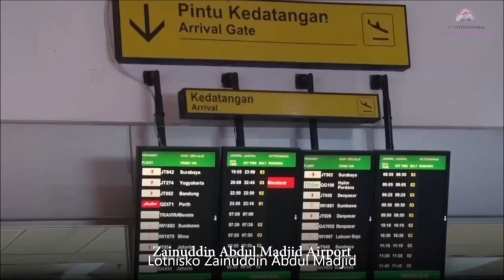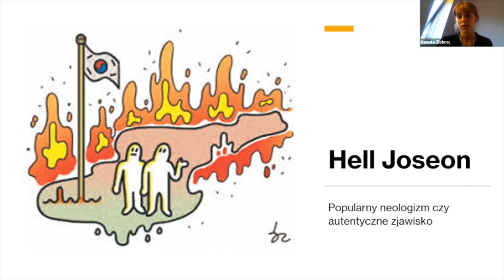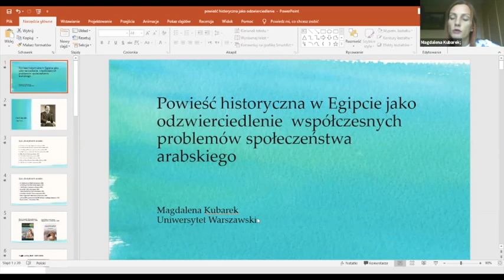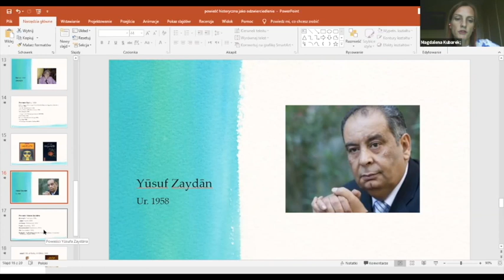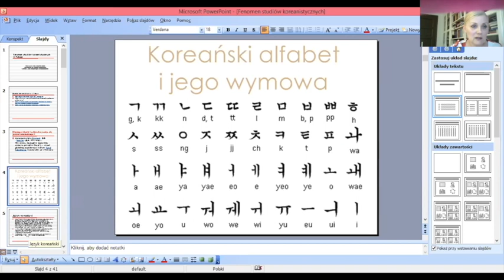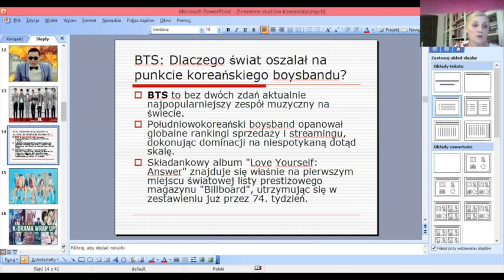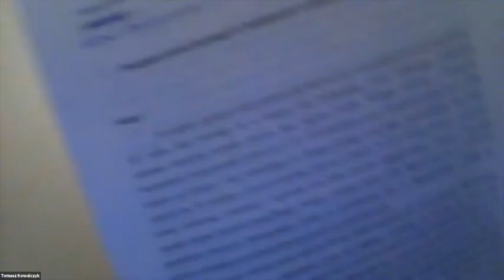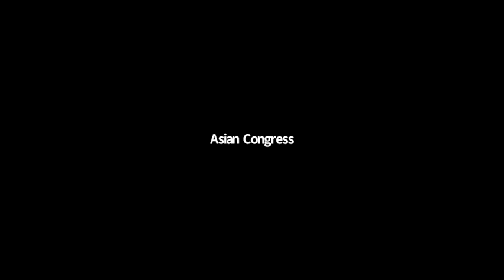7MKA - XXVI. Kultura oraz sztuka Bliskiego Wschodu: przeszłość, współczesność, inspiracje (cz. II)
Panel pt. "Kultura oraz sztuka Bliskiego Wschodu: przeszłość, współczesność, inspiracje (cz. II)" zorganizowany w ramach VII Międzynarodowego Kongresu Azjatyckiego